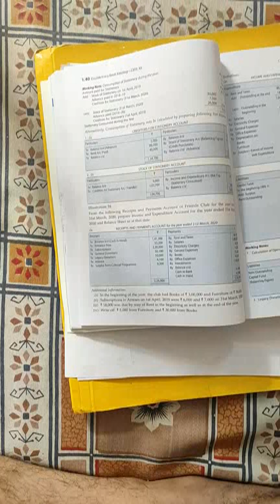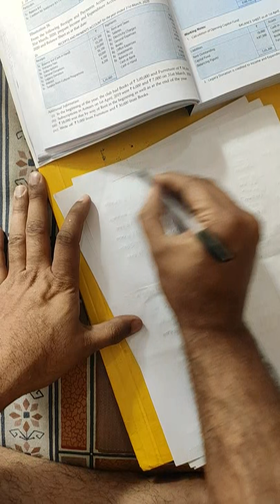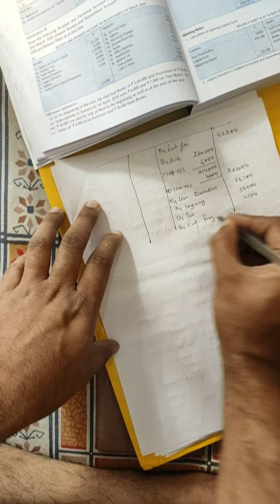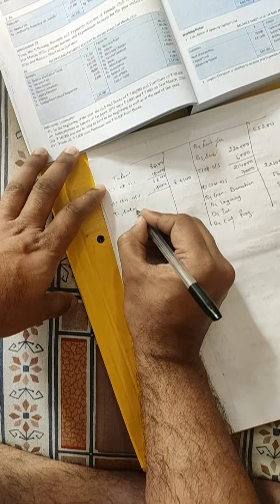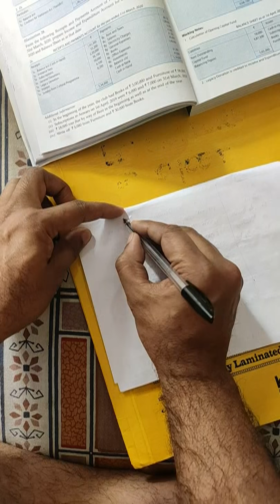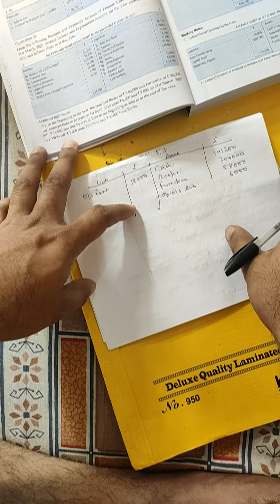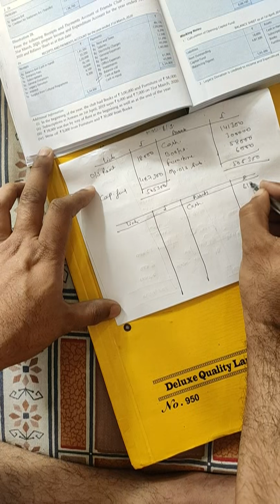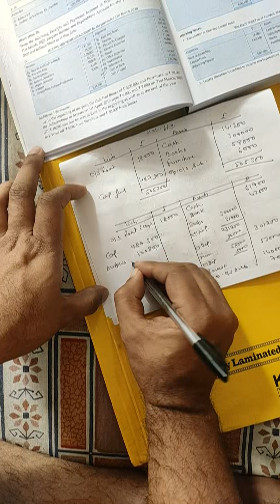NPO complete questions